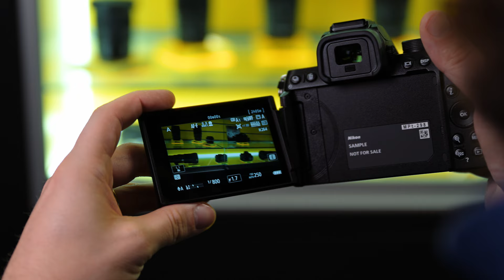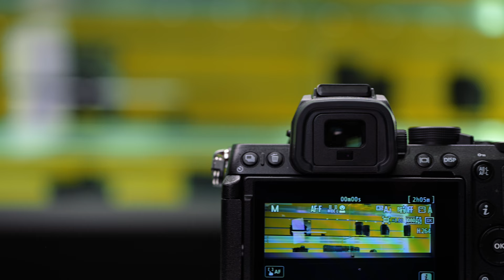Nikon Z50 II : l'APS-C qui voit TRÈS GRAND !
Nikon Z50 II : l'APS-C qui voit GRAND !

Aujourd’hui on retrouve Grégoire pour vous présenter le nouvel APS-C de Nikon : le Z50 II 🔥Un hybride parfait pour commencer la photo qui emprunte des caractéristiques aux boitiers haut de gamme comme le Z8 et le Z9 ! 😲

✅ Chapitres :
00:00:00 Intro
00:00:25 Ergonomie
00:01:11 Nouveautés techniques
00:02:20 Vidéo
00:03:08 Conclusion

Notre magasin à Nancy :
Porte Verte 3, 4 Rue Catherine Sauvage, 54270 Essey-lès-Nancy